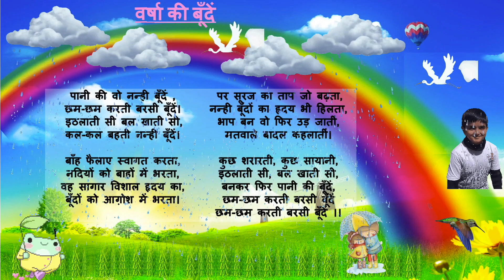कविता - वर्षा की बूँदें | Poem - 'Varsha Kee Boonden' | Divyaraj Singh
A poem on RainDrops in Hindi.